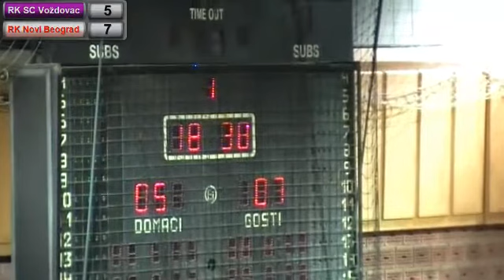12.10.2014 RK SC Vozdovac - RK Novi Beograd 1.poluvreme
RK SC Voždovac (28-23) RK Novi Beograd